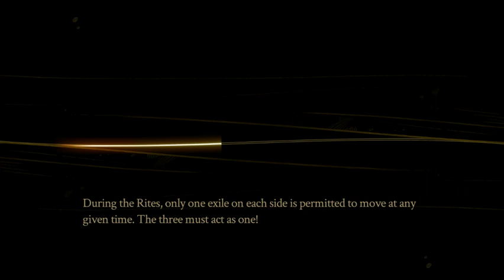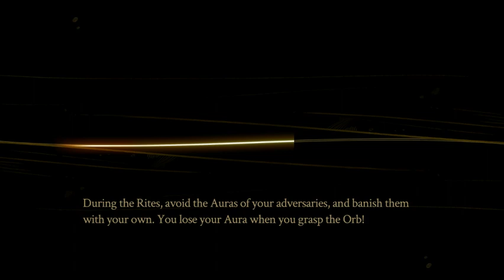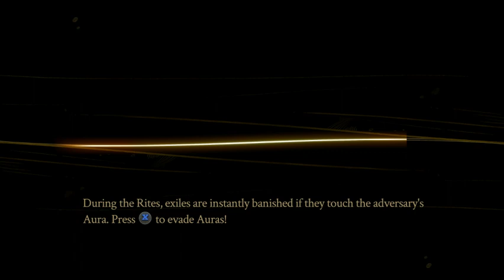Playthrough #33: Pyre (Part 1)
In which we start a journey.